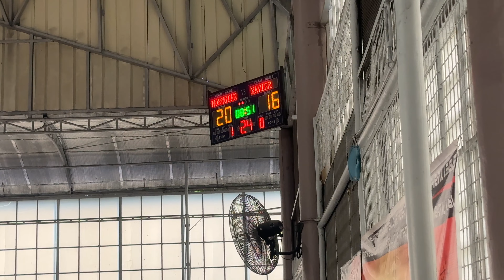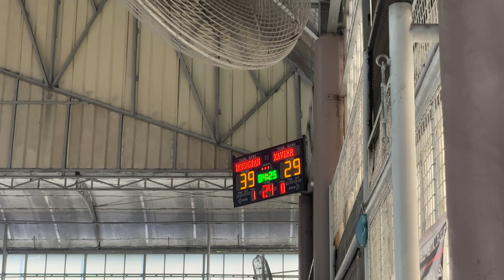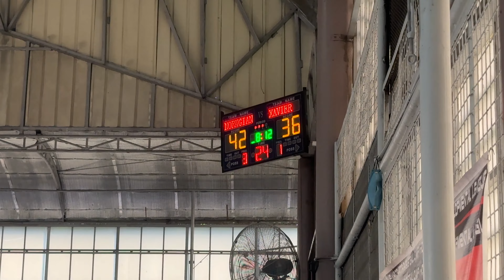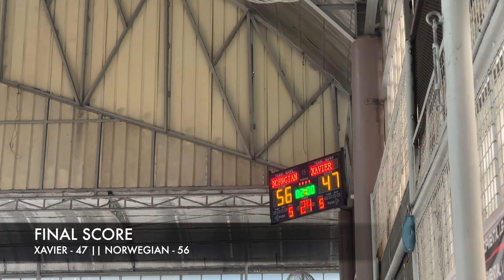HOTSHOTS SEMI FINALS - XAVIER VS NORWEGIAN BORN 2012 11U (12.09.23)